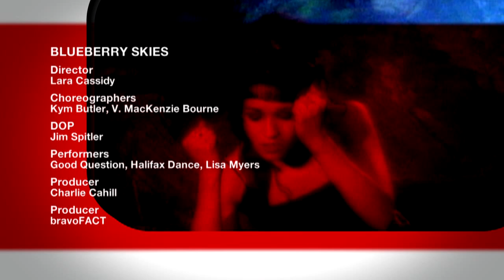Blueberry Skies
A metaphorical journey through the eyes of a little girl. Features vocalist Lisa Myers and the band Good Question.

Director: Lara Cassidy
Choreographers: Kym Butler, V. MacKenzie Bourne
DOP: Jim Spitler
Performers: Good Question, Halifax Dance, Lisa Myers
Producer: Charlie Cahill
Funder: bravoFACT